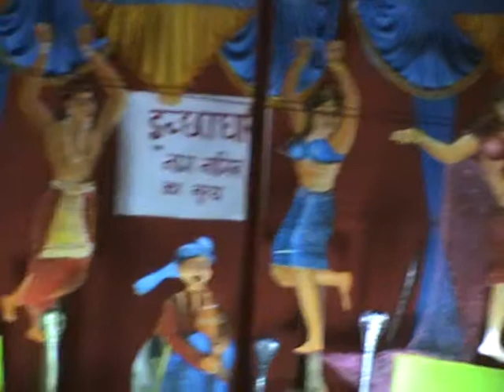Durga Puja celebrations in Patna 2009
The city of Patna bathed in Lights on the occassion of Durga Puja. Alongwith Bunni family we enjoyed the celebrations at night.